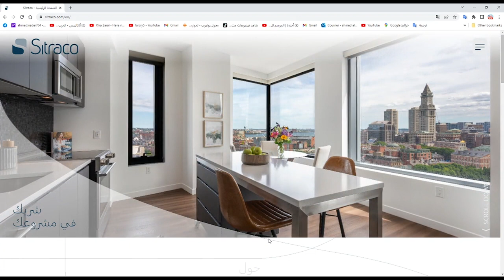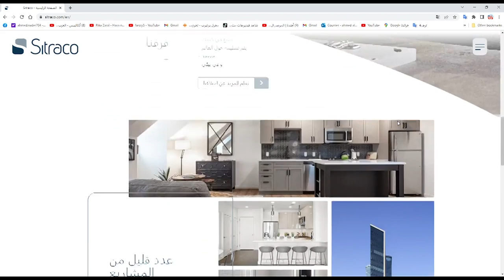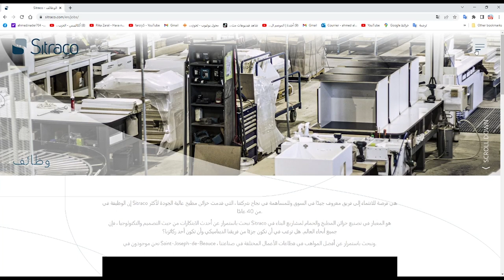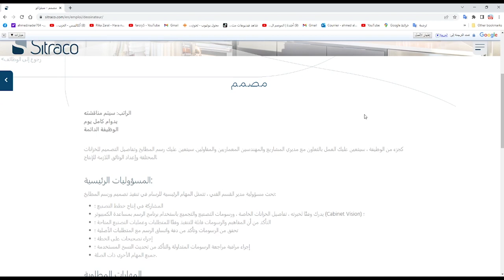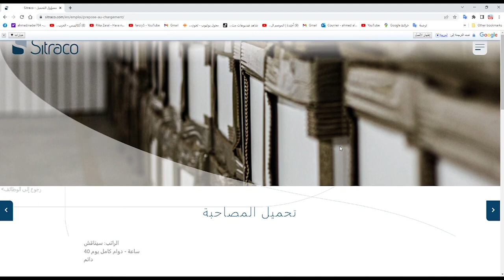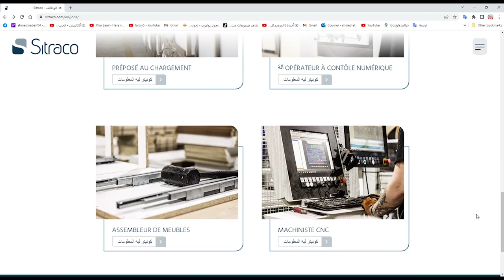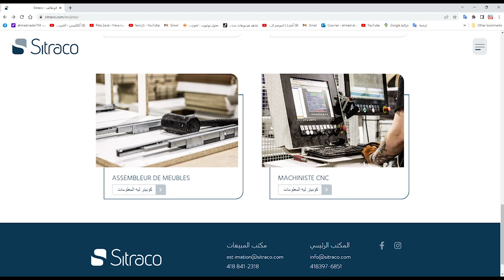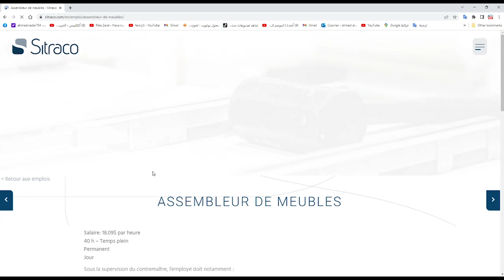مجانا سافر الى كندا مع عائلتك مجانا بدون شواهد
بداية : اكتب لي من أي بلد تشاهدني